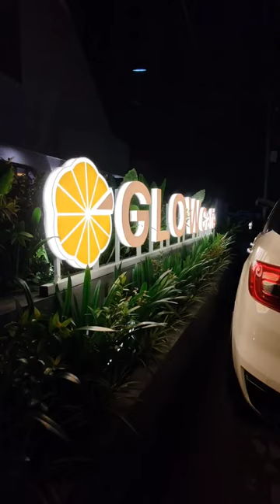Glowing Cafe in Chennai 😱 OMG